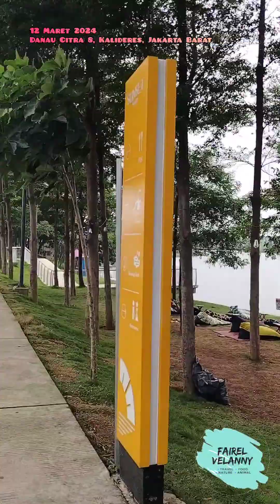DANAU CITRA 8 KALIDERES | SPOT SANTAI DI TEPI DANAU SAMBIL LIHATIN PESAWAT | SUNSET AVENUE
📌Sunset Avenue, Sangat Citra 8,Kalideres, Jakarta Barat
Sayang Banget sih perahunya nya ga ada.. Jadi kita cuma lihatin pesawat aja deh..